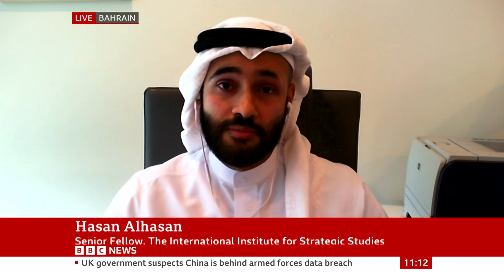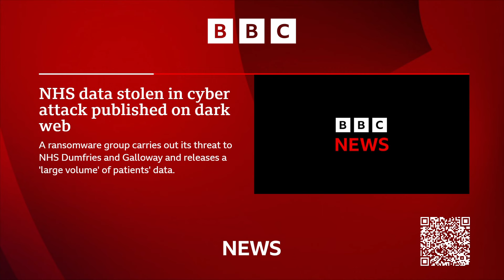BBC - BBC News: Final Broadcast from C (11BST - Full Program - 7/5/24) [1080p50]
Newscaster: Samantha Simmonds
Program: BBC News
Channel: BBC News HD
Source: DVB-S2
Date & Time: 7/5/24 at 11AM BST